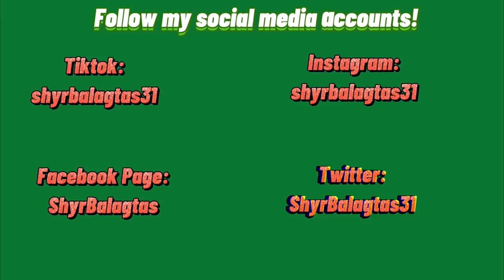MOVING TEDDY BEAR PRANK ( NAG TH SIYA )